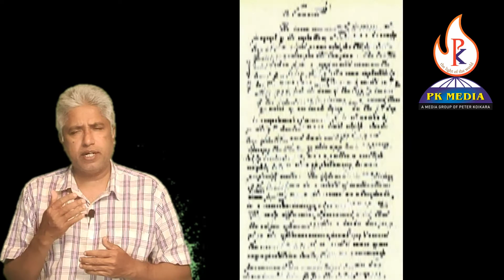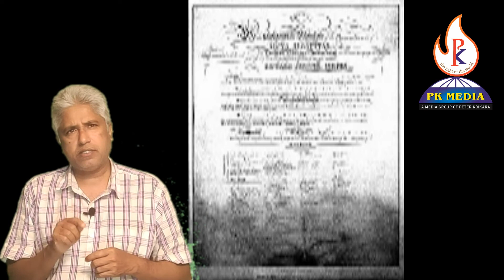വാക്സിൻ | വാക്സിനേഷൻ | എഡ്വേർഡ് ജെന്നർ | ജോൺ ഫ്യൂസ്റ്റർ | vaccine | vaccination | history | stories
ഒരു നിശ്ചിത രോഗത്തിനെതിരേ ശരീരത്തിന്റെ പ്രതിരോധശേഷി വർദ്ധിപ്പിക്കുന്ന ജീവക്കൂട്ടിനെയാണ് വാക്സിൻ എന്നു പറയുന്നത്. രോഗാണുക്കളെ നശിപ്പിക്കാൻ രോഗാണുക്കളെ തന്നെ ഉപയോഗിക്കുക എന്നതാണ് വാക്സിനേഷന്റെ തത്ത്വം. രോഗാണുക്കൾക്കെതിരെ പ്രവർത്തിക്കാൻ ശേഷിയുള്ള ശ്വേത രക്താണുക്കളെ നേരത്തെ സജ്ജമാക്കുകയാണ് വാക്സിനേഷനിൽ ചെയ്യുന്നത്. ആന്റിജനുകളുടെ സാന്നിധ്യം മനസ്സിലാക്കി അവയ്ക്കെതിരെ ഉത്തേജിതമാകുവാൻ ലിംഫോസൈറ്റുകൾക്ക് കഴിവുണ്ട്. ജീവനുള്ളവയും ഇല്ലാത്തവയുമായ രോഗാണുക്കളെ വാക്സിനുകളായി ഉപയോഗപ്പെടുത്തുന്നുണ്ട്.